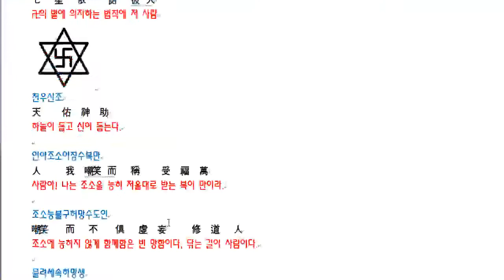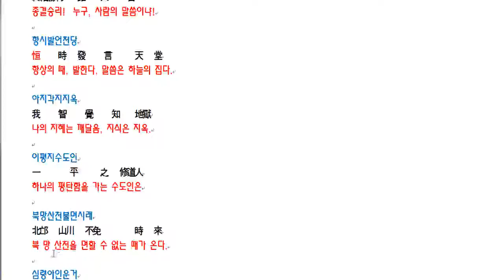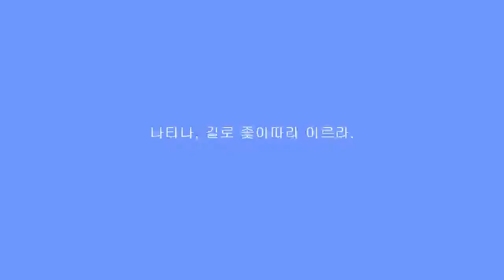남사고 예언서- 조소가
3.8선 자하도에 설립되는 구원의 방주 입니다.
인류 구원의 역사 입니다.